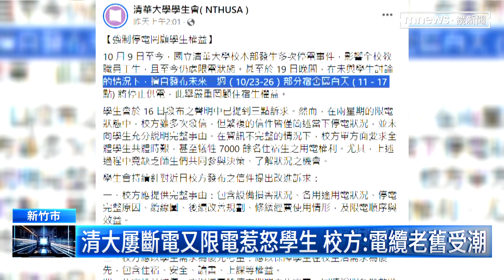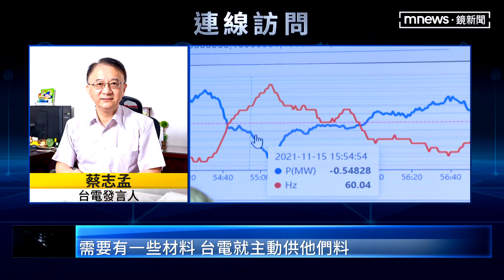清華大學10天停電6次 台電出手拚下週一穩定供電｜鏡新聞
清華大學從10月9日起短短10天內停電6次，其中3次更是完全無預警停電，造成校內師生極大不便，不少人哀嚎實驗因此中斷、報告不見要重打，連晚上睡覺也沒冷氣可吹；校方回應是因為電線老舊受潮，但是在搶修完成前還得祭出為期一週的限電措施，引發激烈反彈，最後台電決定出手相救，力拚3天內恢復穩定供電，爭議才稍微緩解。